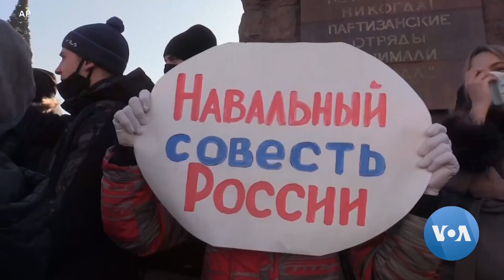Iranian, Chinese, and Russian Protests Give Hope to Proponents of Democracy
The most recent protest movements in Iran, China, and Russia have caught the attention of analysts who research democratic and authoritarian countries. They caution that the authoritarian governments in these three countries are powerful and that a specific set of conditions must exist in order for tyrants to be overthrown.VOA's Laurel Bowman has this report-VOA News

crimeandmoreworld.com is the official affliate of VOA and has the official permissions to use RFE/RL,UN and other organizations content.